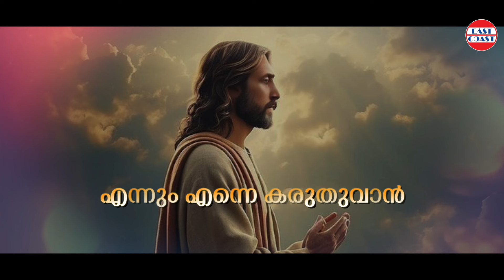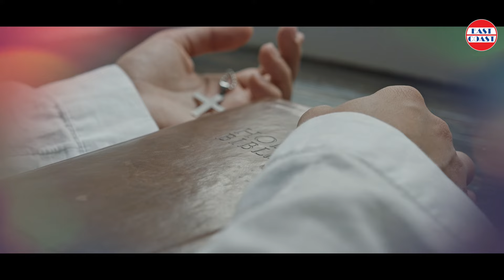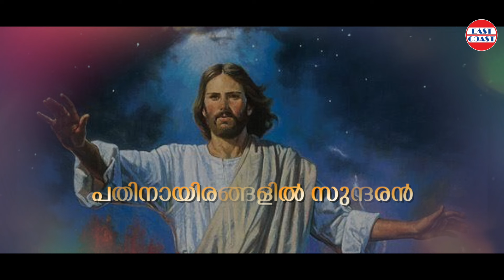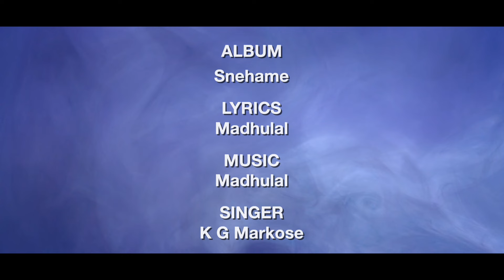Ennnum Enne Karuthuvan | K G Markose | Malayalam Christian Devotional Song | Jesus Christ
♪  Song Credits

Song : Ennum Enne Karuthuvan
Album :Snehame
Singer : K G Markose
Lyrics & Music  : Madhulal